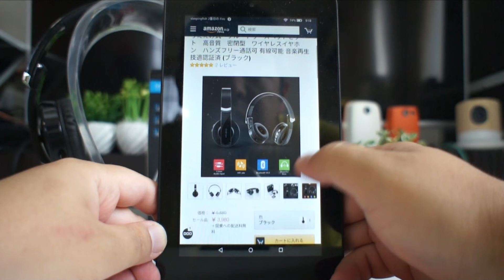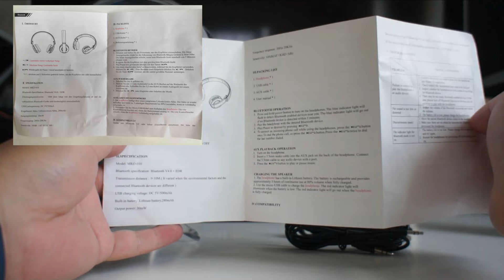Mindkoo MKO-010 Bluetooth4.0折りたたみ式ヘッドフォン ハンズフリー通話可 01紹介と音出しテスト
商品リンク
Mindkoo MKO-010 Bluetooth4.0折りたたみ式ヘッドフォン ハンズフリー通話可
01紹介と音出しテスト
セット内容の紹介と音出しテスト